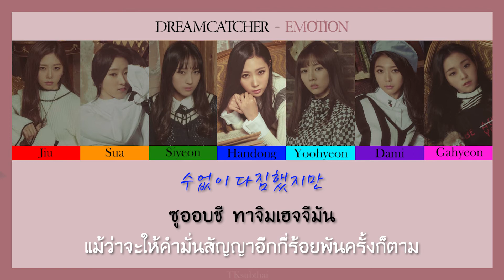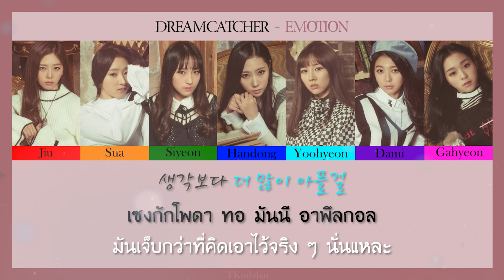드림캐쳐 (Dreamcatcher) - 소원 하나 (Emotion) [Color Coded Thaisub]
เป็นเพลงสุดท้ายของอัลบั้ม Nightmare ครับ ความหมายชวนปวดใจเหลือเกิน เป็นการเล่าถึงความรู้สึกหลังจากที่สูญเสียคนรักไปครับ ถ้าหากผิดพลาดประการใดก็ขออภัยมา ณ ที่นี้ด้วยนะครับ...คาดว่าจะทำ Remake ไปจนถึงบั้ม Road to Utopia ครับ